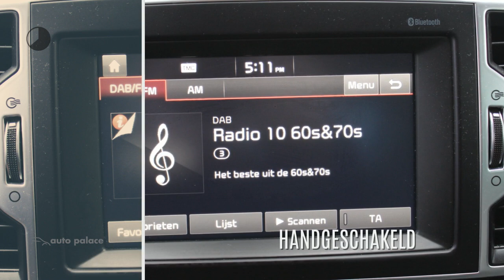Kia Sportage 1.6 GDi 132PK ECOdynamics STYLE EDITION |NAVI |LEER |CLIMA